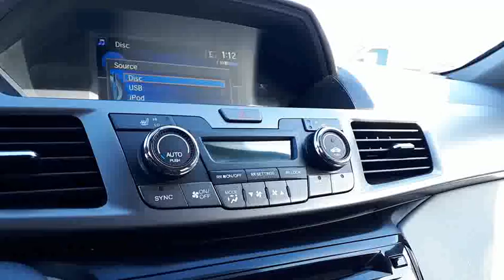2016 Honda Odyssey EX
This 2016 Honda Odyssey EX comes detailed to perfection and covered by the balance of 7yr/160,000 km Honda certified warranty including a 100-point mechanical inspection and a Honda appearance inspection report available. Complete service history report is available for your inspection. A 7day/1000 km exchange policy is given for your peace of mind upon purchase. Come test drive this 2016 Honda Odyssey EX at Formula Honda located at Markham Rd and Finch Ave in Scarborough.